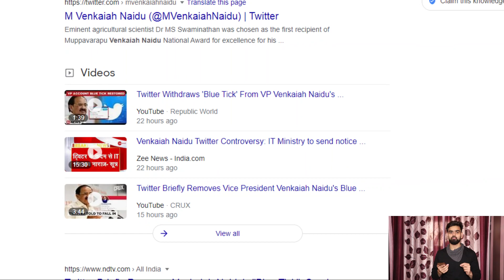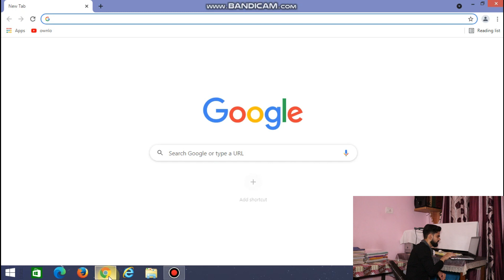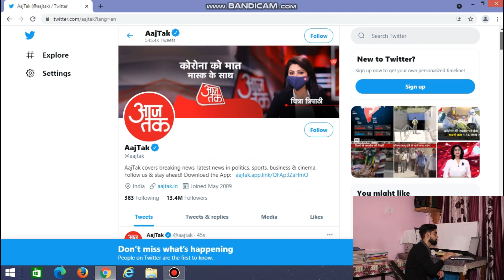Twitter Ban in India | Last warning to twitter | Last Warning of government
dosto twitter ka abi pkka nhi hai ki vo ban hoga ya nhi abi kewal tyyari hai ban krne ki. jesa ki mene aap ko btaya ki india government ne twitter ko warning di or ye last warning hogi twitter k liye.

guys aapko video kesi lgi mughe comment krke jruru btana

dosto agr aapko koi esa topic milta h jo Knowledge se bhrpur ho to aap mughe instagram pr DM kre==

youtuber BaBa ji